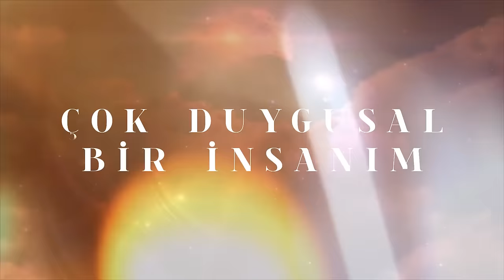Kemal Doğulu - Duygusal (Lyric Video)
Kemal Doğulu'nun yeni albümüne isimini veren şarkı Duygusal yayında!

Şarkı Sözleri:

İçine attı attı sustu sustu şimdi gelmiyor dile

Çok duygusal bir insanım
Marifet sayılmaz beni üzebilmek
Sessiz sedasız gitmekte ne var
Mühim olan izin alıp gidebilmek

Hiçbir şey olmamış gibi yapabilirim
Avutabilirim kendimi belli bir süre
Yine de zamanla senin unutabileceğine
İnanmıyorum

Düzenleme: Erdem Kınay
Perküsyon: Cengiz Ercümer
Gitar: Serhan Yasdıman